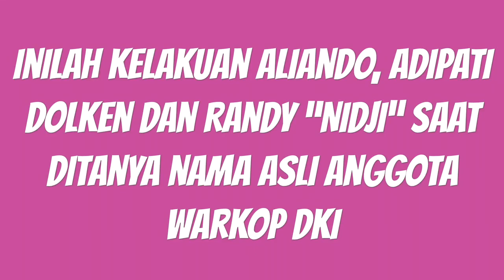Full Ngakak, Kelakuan Aliando, Adipati Dolken dan Randy “Nidji” Saat Ditanya Nama Anggota Warkop DKI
ternyata Aliando ga tahu nama Asli Dono Warkop...wk..wk..wk...